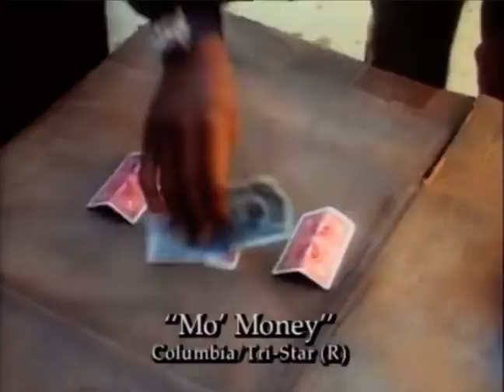Mo’ Money - Movie Trailer - Damon & Marlon Wayans - Stacey Dash - John Diehl - Bernie Mac - 7/24/92